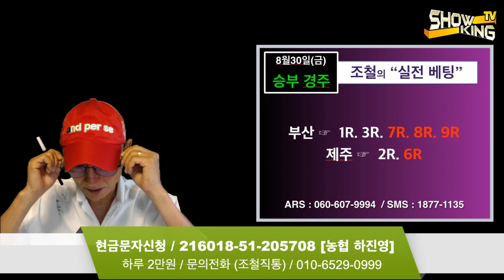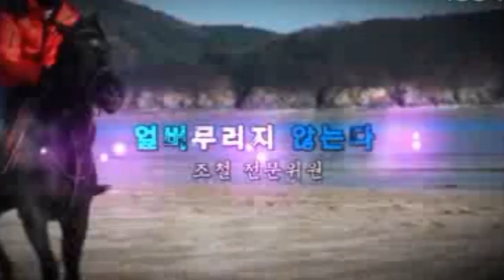조철스타일 / [8/30/금요] 실전베팅 / 징검다리 UCC